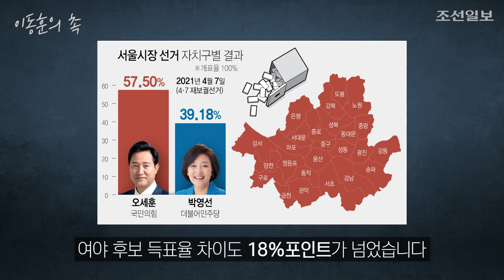[이동훈의 촉] 10년 무직 오세훈, 이 사람 사표로 당선됐다?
“미얀마 시민이 300명 넘게 죽었다고 한다. 그런데, 만일 미얀마에 ‘아웅산 수치’가 없었다면 어땠을까? 그래도 미얀마 시민들이 죽음을 각오한 투쟁을 할 수 있었을까? 나는 없었다고 본다. 미얀마 시민들이 죽음을 각오한 투쟁을 하는 것은 ‘투쟁의 구심’ 역할을 해주는 ‘정치 리더’가 있기 때문이다.”
저는 윤석열 총장의 사퇴가 ‘볼록렌즈’ 역할을 했다고 생각합니다. 돋보기 아시지 않습니까. 윤석열이 사퇴하는 그 순간, 윤석열을 초점으로 민주당과 문재인 정권에 불만이 있던 사람들이 광범위하게 결집한 겁니다.